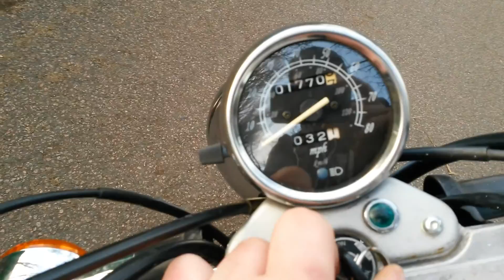Bringing my channel back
Sorry I been gone guys